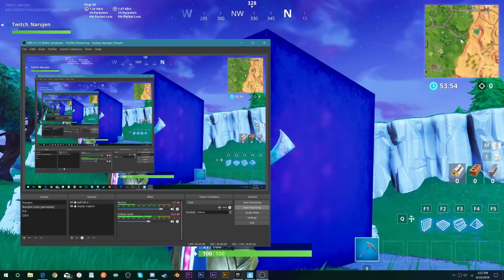LOOT LAKE or DESERT LAKE. Which one is the CUBE heading toward?!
Where is it going? Some have said it was going to the lake in the desert area, while others have said it will be going to Loot Lake. This video will rule out one of those.